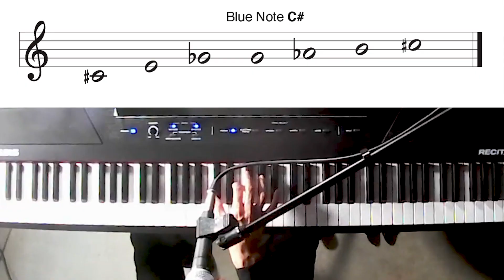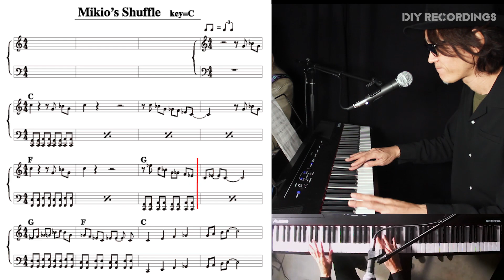Rock 'n' roll Piano Lesson：【第３回】ロックンロールピアノ・レッスン by 伊東ミキオ 基本中の基本！ブルーノート・スケールについて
ピアノでロックンロールを弾きたい！！そんなあなたにお届けする「伊東ミキオのロックンロールピアノ・レッスンVol3」

今回は、ロックンロールをやるには欠かかせない「ブルーノートスケール」をテーマに、基本からアプローチませ丁寧にご紹介します。動画後半では伊東ミキオ自ら作曲の練習曲も披露。ぜひ、動画を見てロックンロールピアノに挑戦してみてください。

■ 伊東ミキオ　ニューアルバム「TRY AGAIN」はオフィシャルサイトで

スタジオづくりから録音〜ミックスダウンまで自らの手で行うDIYレコーディングスでは、藤井華丸が主催し、ロックを中心にバンドマン必見・音楽に関する様々な動画を配信しています。